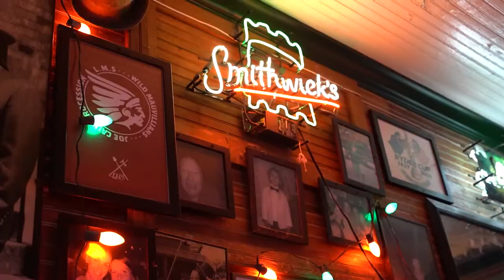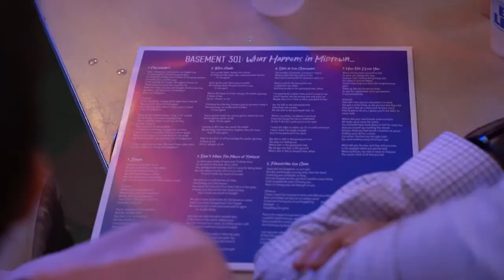Callaghan's (live) from Basement Music 301: What Happens in Midtown...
Recorded live on May 12, 2022, at Callaghan's Irish Social Club, in Mobile, AL. Debut performance of the song about everyone's favorite corner pub!

(lyrics)

Even a heavy rain can’t drown my happy hour
I’m pushing thru that kelly green door
To southern comfort from a week of changing weather
A friendly sun, a perfect pour
I’ll be making the rounds, the regulars know me
I’ll be buying a round, the usual for me
There are newer venues and cheaper drinks to be had
But when I got the blues, I’m feeling a beam at Callaghan’s

(Chorus)
Down the block, I maybe drink more than I should
But just to be there’ll do me good
Like a rolling rock, when I need a place to land
I’ll be at Callaghan’s

Walking the neighborhood, I drop in for a social
The St. Paddy countdown keeping time
They’re putting a bowl out for my old dog, and she knows it
She could pull me there blind
I’ll be back on Thursday, so close me out then
I won’t care it’s a workday, I’ll close it down again
No charge for cover, I’m not there for the band
Up the back stairs, I got the best seat at Callaghan’s

So won’t you come on over, you don’t have other plans
Drunk or sober, I’ll see you at Callaghan’s

(credits)
By Sean Dudley
Produced by Sean Dudley
Co-produced by Keylan Laxton
Vocals: Sean Dudley
Keys: Sean Dudley
Drums: August Noll
Bass guitar: Stu McNair
Trumpet: Stu McNair
Sax: Michael Jolly
Mastering Engineer: Keylan Laxton